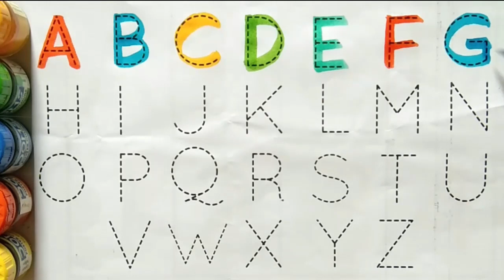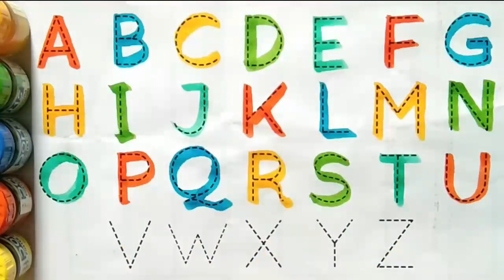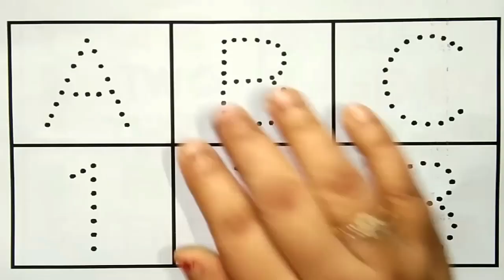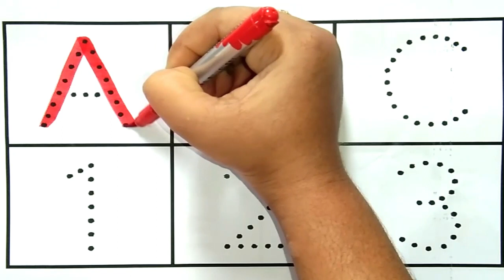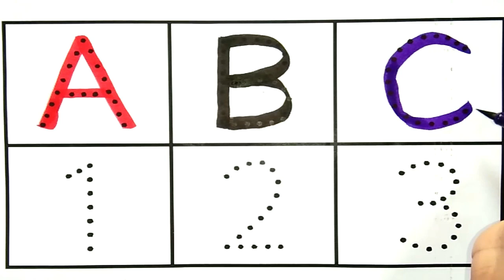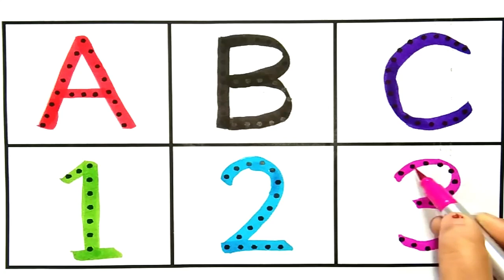Learn to count, One two three, 123 Numbers, 123, 1 to 100 counting, abc, a to z alphabet-1145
Your query:

numbers 123
123 numbers name
123 numbers drawing
learn numbers
learn numbers
learn colors
123 counting
1234 song
12345
number songs
number 1-100
numbers for kid
12345 rhymes
12345 kids songs
123 counting for kids
123 counting song
123 song
abc 123
123
123 123
1 to 50 counting
counting to 10
123 counting
100 number song